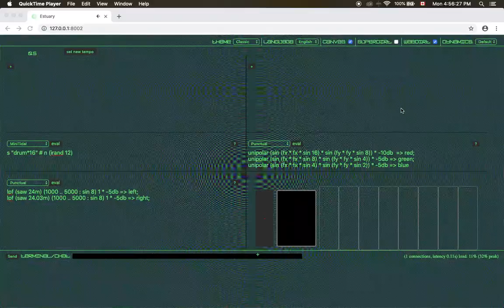Punctual (WebGL version) working in Estuary (demo)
The most recent version of Punctual can construct WebGL fragment shaders from Punctual expressions. Now this version/ability is available in Estuary as well. Remote collaborative generative visuals, anyone?